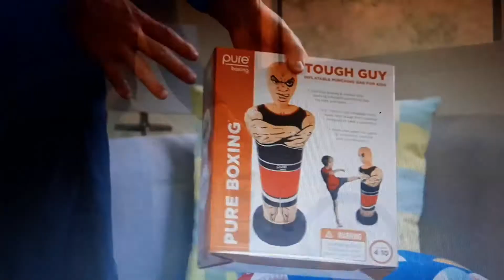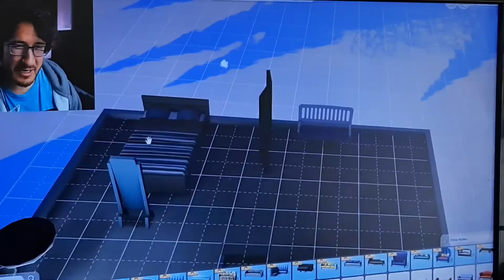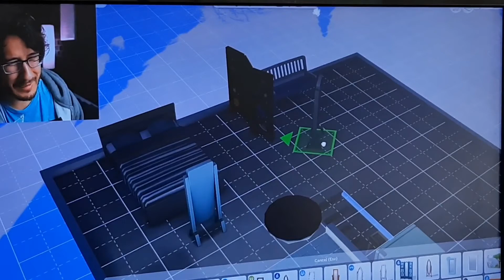Hot Markiplier Clips I have on my phone right now.